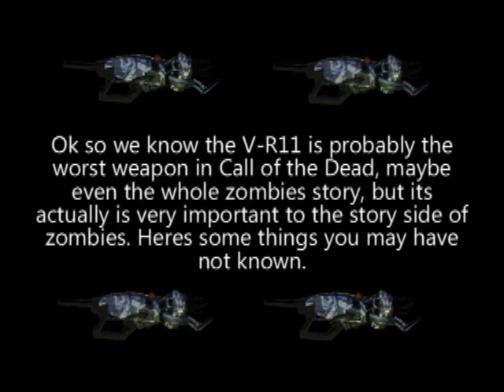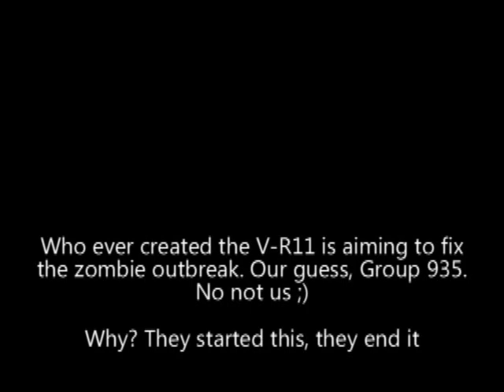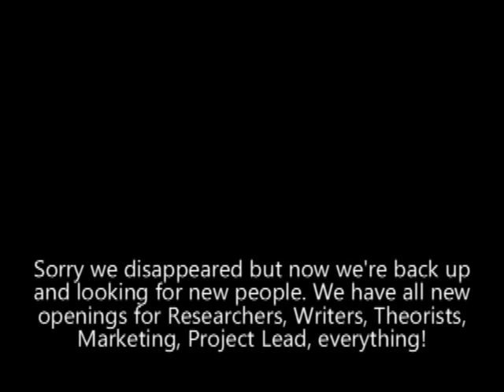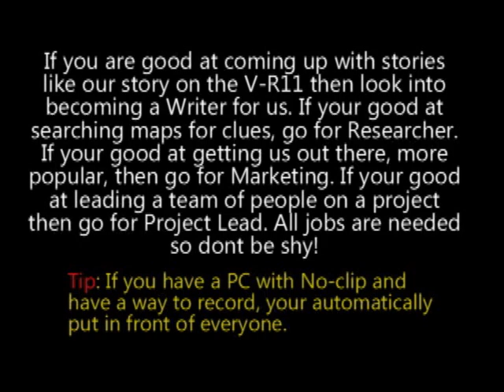Group 935x | V-R11 Theory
We're back and looking for new members!

V-R11 video is here as well. Actually it has been sitting since the release of CotD but we didnt have the time to make it, so here it is.

Update: If you sent a application dont worry you will hear from us regardless if you got in or not. Within minutes of the video we got 20+ emails so yes we have a lot of reviewing and thinking to do. Deadline is Wednesday the 22nd and Friday there will be a welcoming video for all the new members! So hurry up and send in those apps

We are also going to have different departments which required there own team of people. I (Michael) will stay with the Research dpt but we still need a team of Gameplay including a Project lead to get the ball rolling, video editors and filmers etc and players!

p.s- Everyone was to shy to go for project lead :) We need a project leads for Gameplay and Marketing!